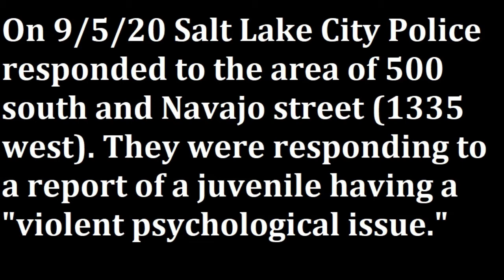13 Year Old shot by SLC Police "I Don't Feel Good Tell My Mom I Love Her"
9-5-20 SLC police respond to a report of juvenile having "violent psychological issues"